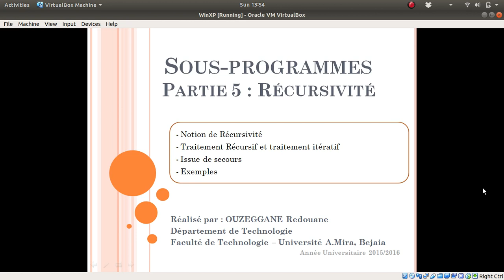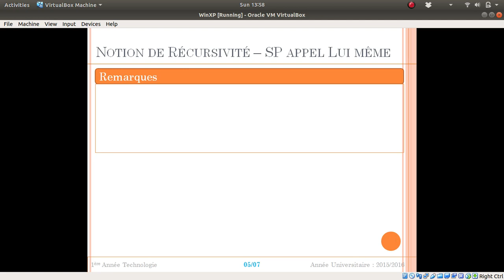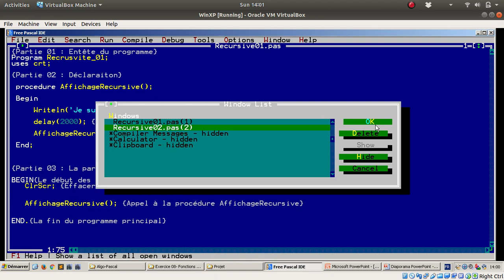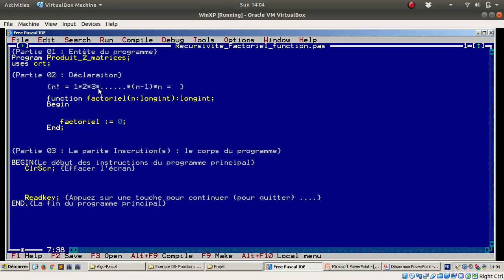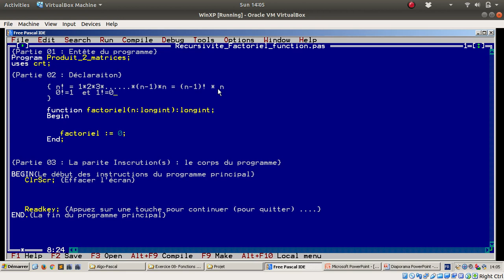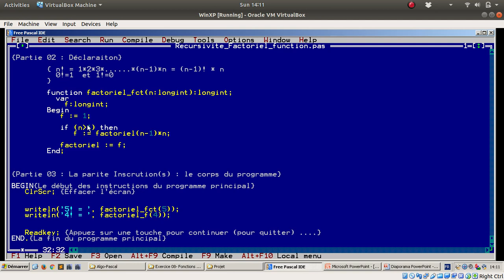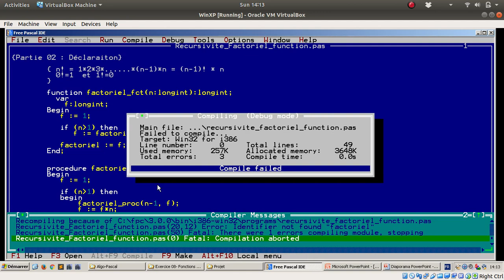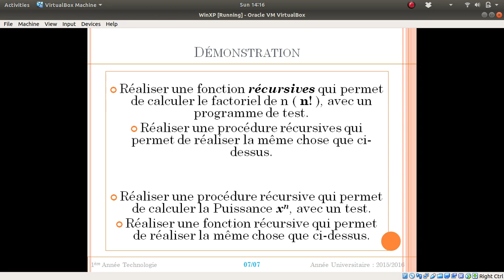Cours 16 - Les Sous-Programmes (Fonctions & Procédures) - Partie 5 : Récursivité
- Notion de Récursivité
- Traitement Récursif et traitement itératif
- Issue de secours
- Exemples

Thanks.